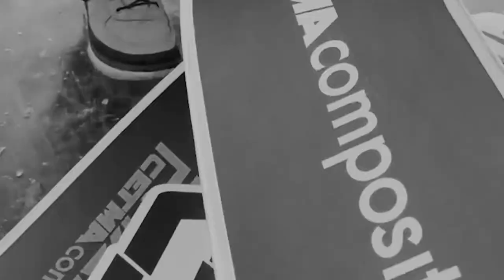ICE DIVING By AERO [ cetma composites official ]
IDE DIVING By AERO